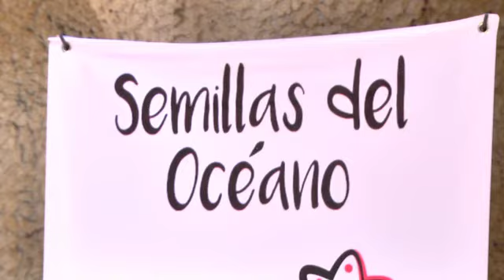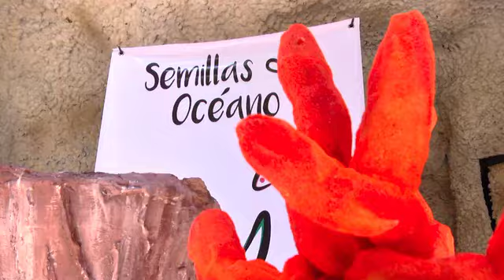Semillas de Oceano, Sin Reservas_Guatevision